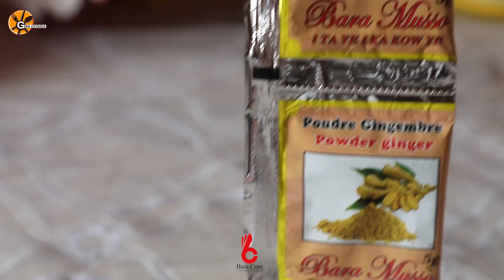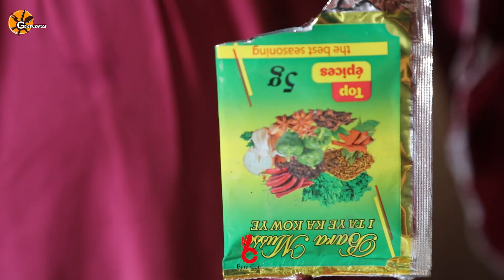Gwa Diyara au menu : Omelette au petit pois 💯🇲🇱🥰🙏